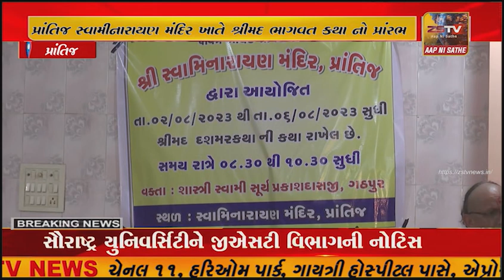પ્રાંતિજ સ્વામીનારાયણ મંદિર ખાતે શ્રીમદ ભાગવત કથા નો પ્રાંરભ